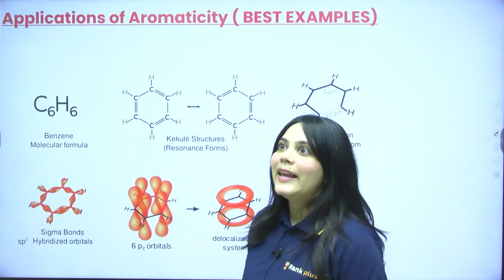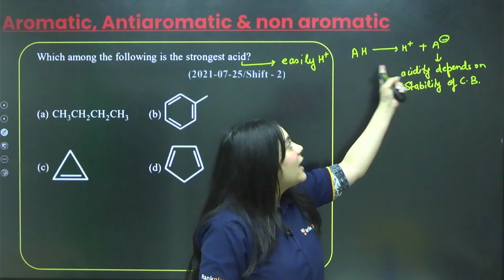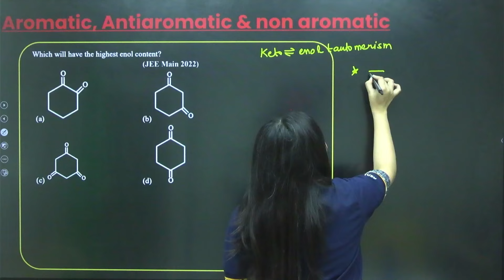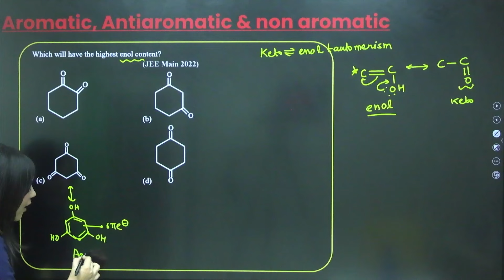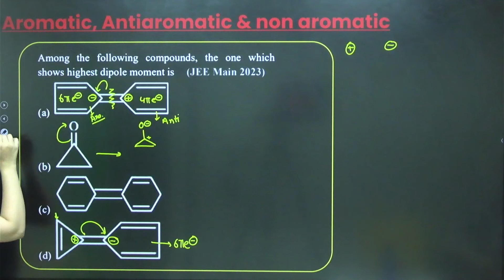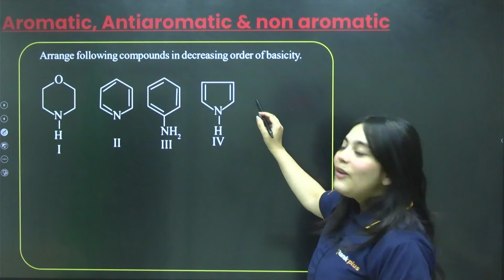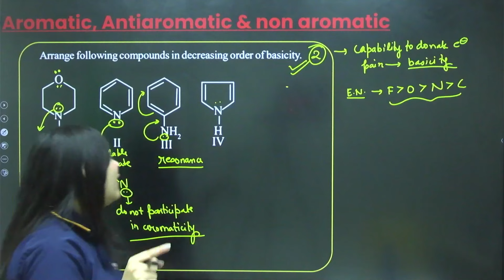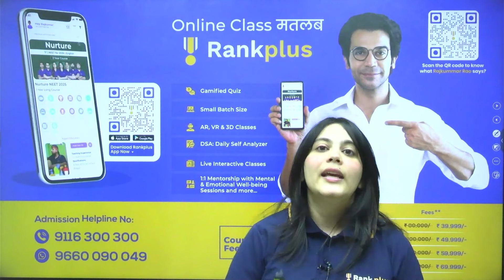Application of Aromaticity | Chemistry | NEET 2025/2026 | Durgesh Ma'am | Rankplus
Learn about the application of aromaticity in chemistry for NEET 2025 / 2026 with Durgesh Ma'am on Rankplus. Get ready for your exams with this informative video!